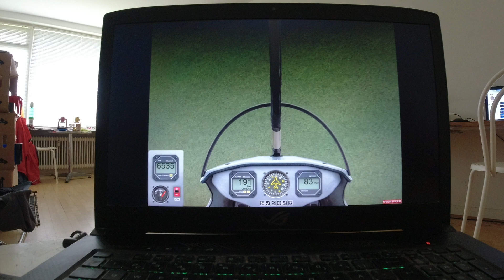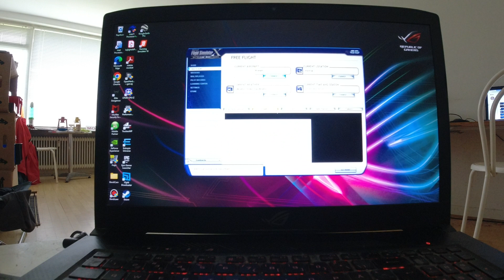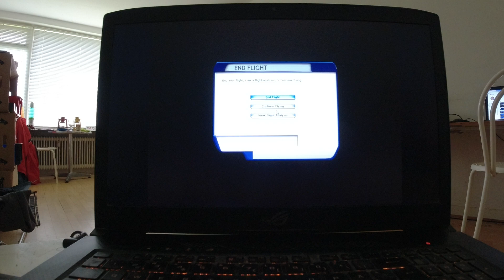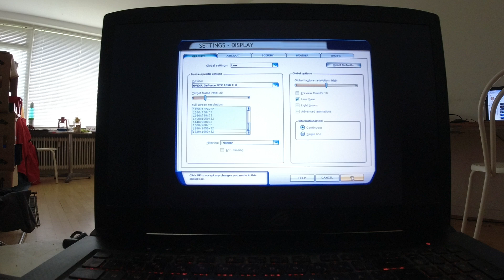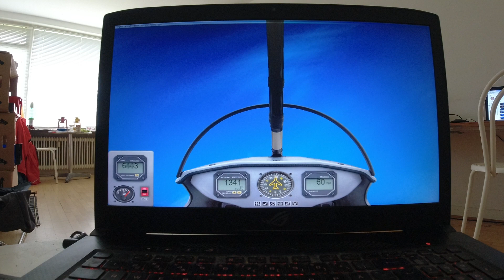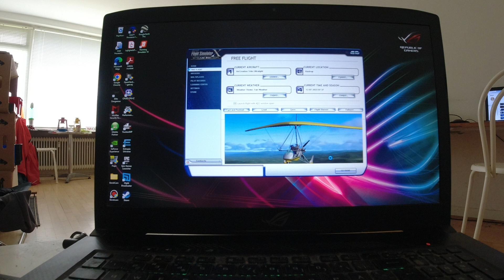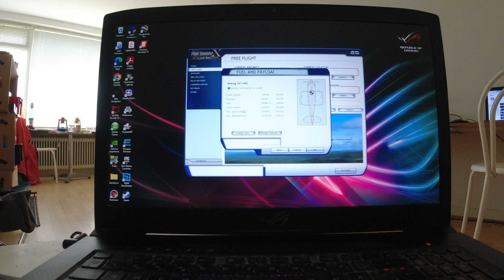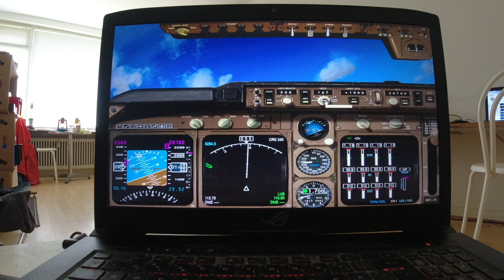MongoTV_14700 - Microsoft Flight Simulator X - DANSK - Del 67 - Psykose Flight EKCH 180 Grader SYD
DEL 67 - Godmorgen og god ONSDAG. Så kom jeg fortumlet op igen, her onsdag morgen. Den gamle flight sim MS FSX fra omkring år 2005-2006 stykker, står stadig pauset på min 5 år gamle langsomme Asus gamer laptop-PC. Jeg skal lige vågne lidt, og have styr på mig selv, og alle de her mange video. Jeg er søvndrukken og fortumlet nu, og har ondt i ryggen. Klokken den er 10 nu.